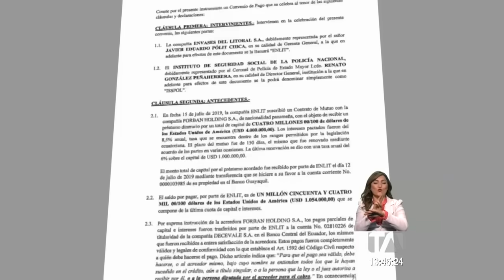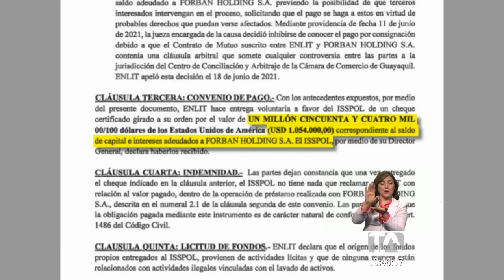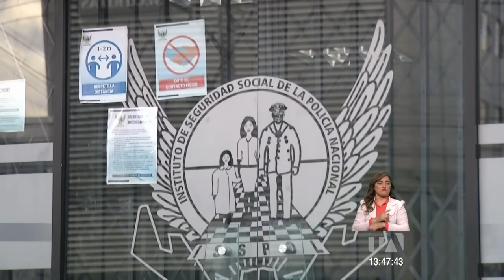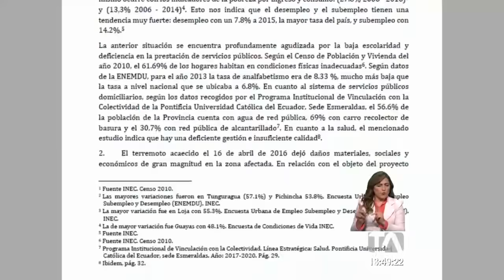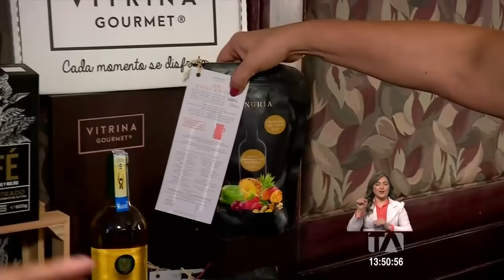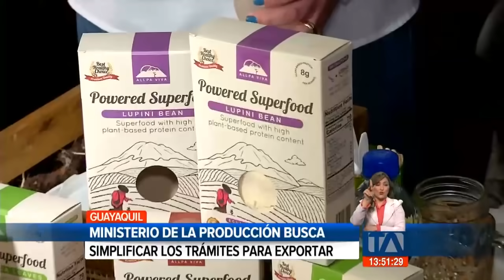Noticias Ecuador: Noticiero 24 Horas 28/07/2021 (Emisión Central)